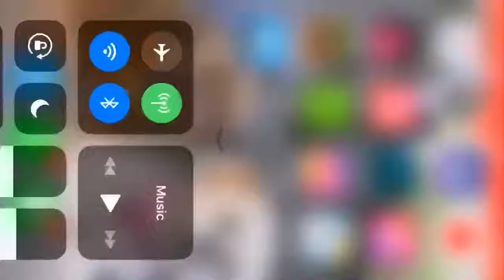I QUIT FORTNITE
Now I play Minecraft!